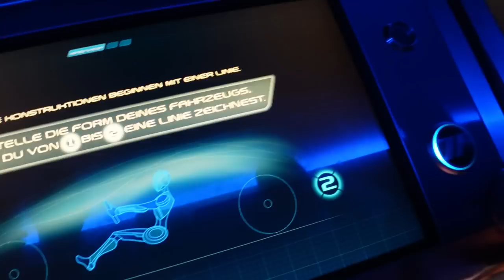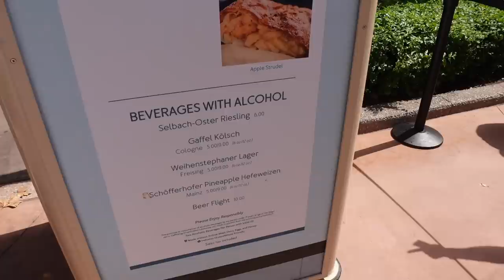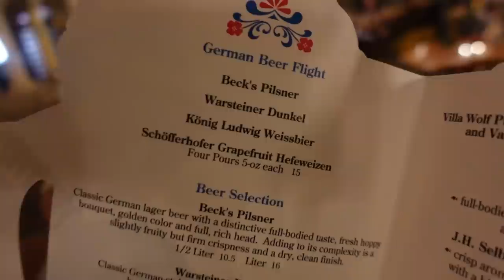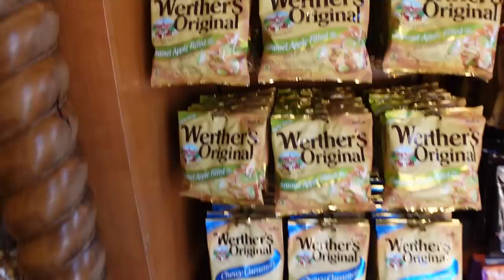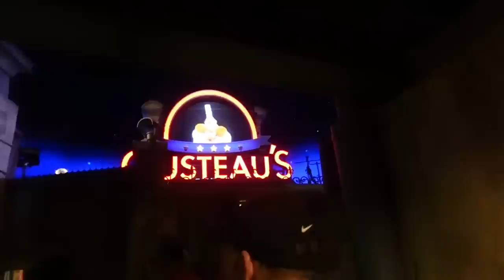Walt Disney World Vlogs 2022 - Mittagessen im Biergarten und Tour durch den Worldshowcase - Tag 9